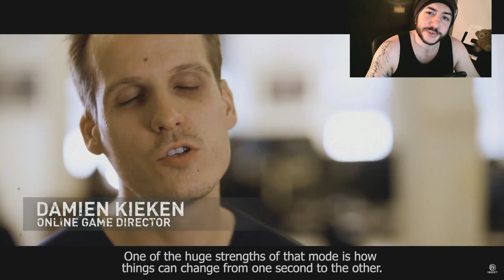For Honor - NEW Heroes The Shaman & Aramusha!! + Defensive Meta Details & Full Warriors Den Recap!!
Welcome all today we have a lot to go over so lets get right into it shall we!

Music thanks to:
Our Waking Hour - Secrets
Our Waking Our - Break Me Down
Cold Kingdom - Surrender
Loveless - Misery